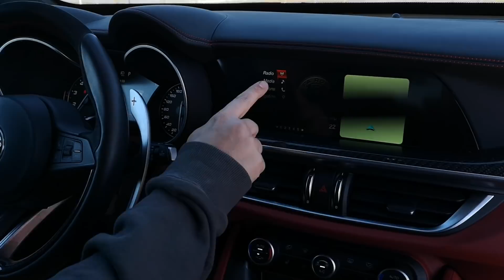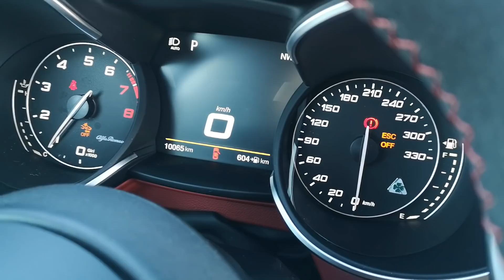Walkaround: Alfa Romeo Stelvio QV 2018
Un scurt walkaround pentru SUV-ul super-rapid Made in Italy. Testul este pe 6 octombrie în superspeedlaprotv!

Cu un preț de pornire de 75.749 euro plus TVA, puteți opta la achiziție pentru un leasing operațional cu avans 0, pe o perioadă de 57 de luni cu valoare reziduală de 30%, caz în care veți avea o rată de 1.509 euro plus TVA.

Sau, puteți opta pentru un leasing financiar cu avans 25% pe o perioadă de 60 de luni și valoare reziduală de 25%. Rata în acest caz este de 769 euro plus TVA.

Ambele variante sunt oferite de BCR Leasing.